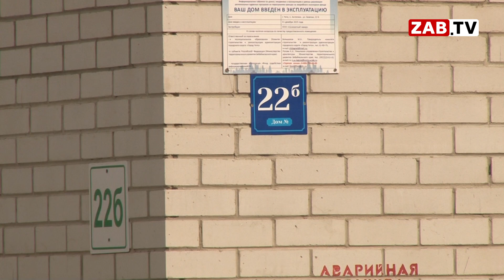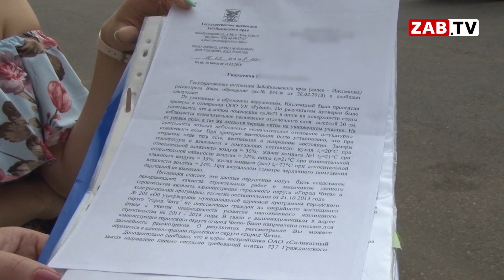Что скрывается за стенами красивой новостройки от "Силикатного завода"?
Бесплатный сыр только в мышеловке. Жители посёлка Антипиха с нетерпением ждали нового жилья. И это случилось. Из ветхого – аварийного их переселили, только радость была недолгой. Через год в домах появилась плесень, а зимой стены покрылись льдом.